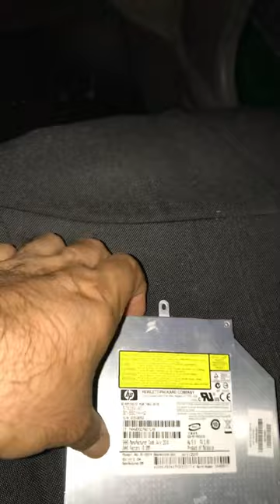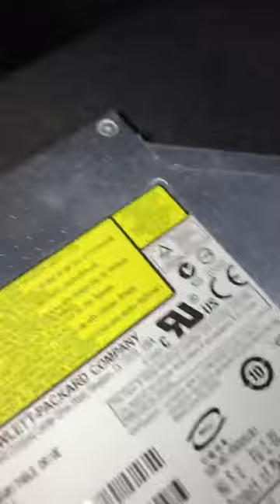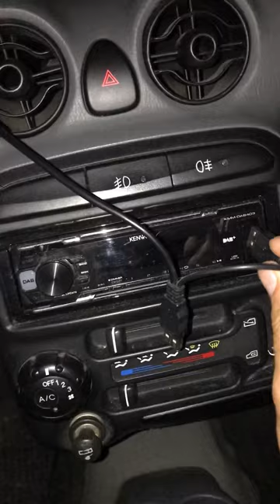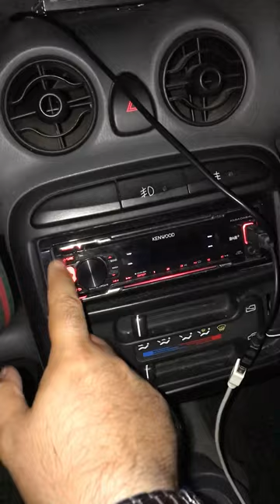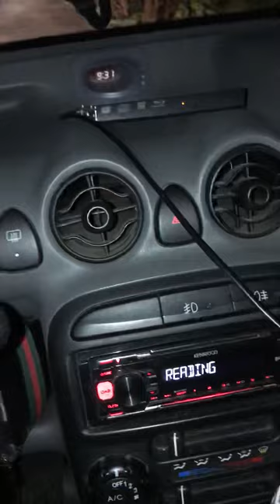Come trasformare autoradio USB a lettore Cd—DVD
Autoradio